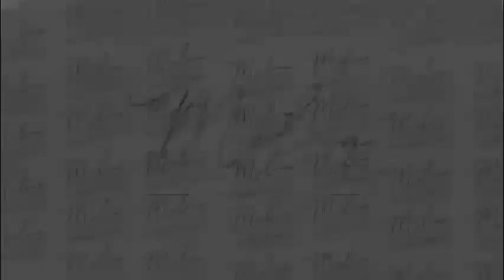San Diego Camping Spots You WON'T Want To Miss | San Diego Tour | Moving to San Diego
San Diego is one of the most beautiful places in America. And with so many different camping spots to choose from, it's hard to know where you should go.
The best place for you will depend on what kind of experience you're looking for! I'll share four awesome spots that are sure to make your trip unforgettable...

Your money is losing value but your home is not. Melina, how much is my home worth?

Melina Rissone
Associate Broker with Coldwell Banker West
DRE#01498140